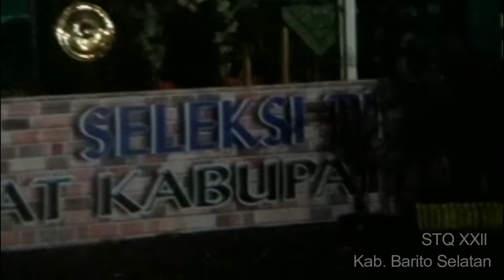STQ XXll 22 Kab Barito Selatan